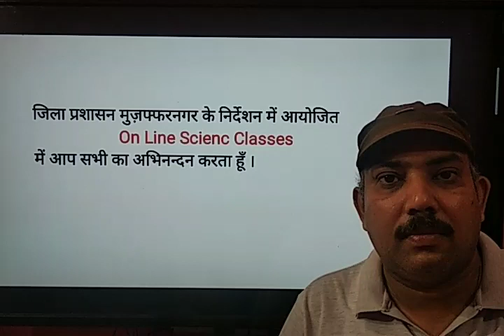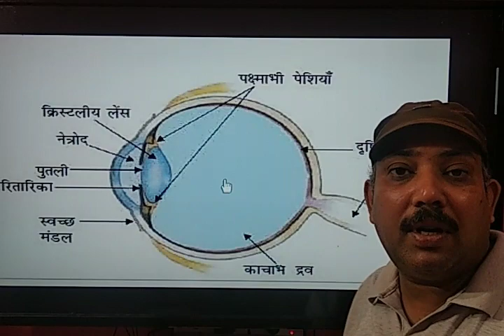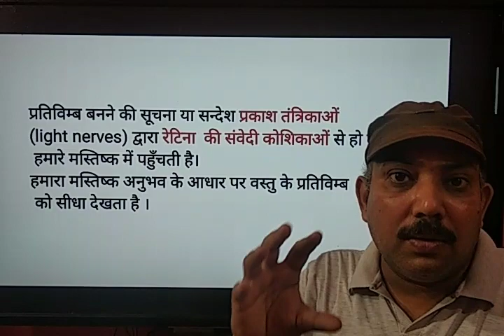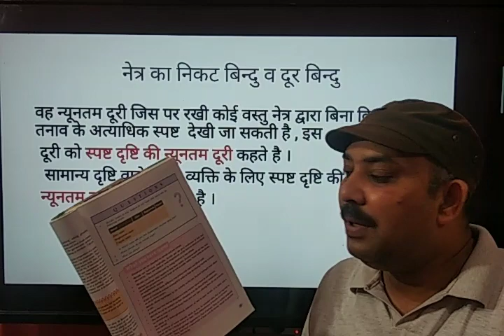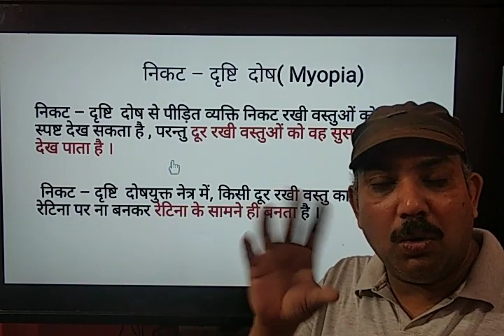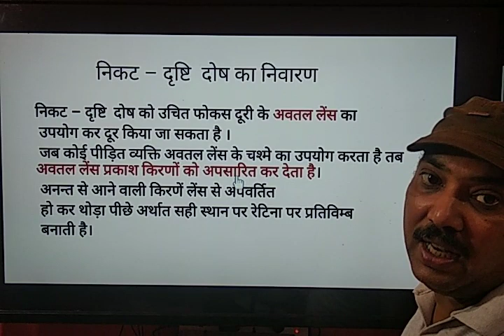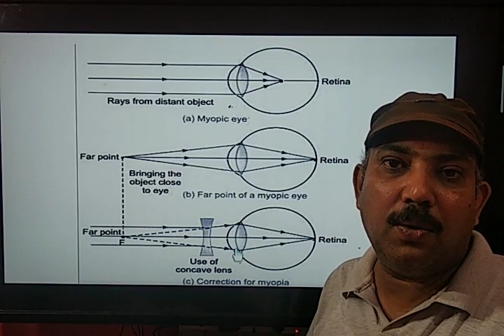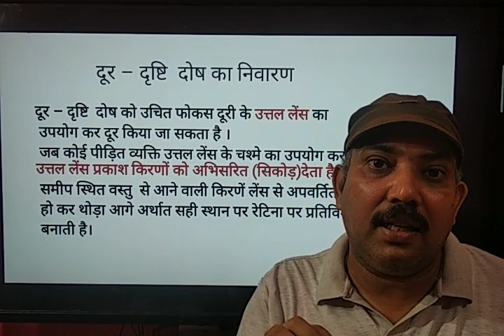निकट दृष्टि दोष व दूर दृष्टि दोष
किसी वस्तु से आने वाली किरणें सबसे पहले  नेत्र के कार्निया
 पर आपतित होती है ।
 कार्निया से अपवर्तित हो कर  क्रमशः जलीय द्रव, नेत्र लेंस,
 पारदर्शी द्रव से होती हुई रेटिना पर पहुँचती है।
रेटिना पर वस्तु का वास्तविक व उल्टा प्रतिविम्ब बनता है।
प्रतिविम्ब बनने की सूचना या सन्देश प्रकाश तंत्रिकाओं
(light nerves) द्वारा रेटिना  की संवेदी कोशिकाओं से हो कर
 हमारे मस्तिष्क में पहुँचती है।
हमारा मस्तिष्क अनुभव के आधार पर वस्तु के प्रतिविम्ब
 को सीधा देखता है ।
 अभिनेत्र लेंस की वह क्षमता जिसके कारण वह अपनी
  फोकस दूरी को समायोजित कर लेता है , लेंस की
 समंजन क्षमता  कहलाती है ।
 आभिनेत्र लेंस नेत्र में अपने ही स्थान पर मांसपेशियों के बीच टिका रहता है । ये मांसपेशियां नेत्र लेंस पर दबाब डालती है ,
इनके द्वारा नेत्र लेंस पर कम या अधिक दबाब डालकर नेत्र लेंस की वक्रता त्रिज्या या फोकस दूरी को परिवर्तित किया जा सकता है।
जब मांसपेशियां शिथिल हो जाती है तब अभिनेत्र लेंस पतला हो जाता है , जिससे नेत्र लेंस की फोकस दूरी बढ़ जाती है
 और हमें दूर स्थित वस्तुओं को देखने मे आसानी होती है।
 जब मांसपेशियां सिकुड़ जाती है तब नेत्र लेंस मोटा हो जाता
 है , जिससे नेत्र लेंस की वक्रता त्रिज्या व फोकस दूरी कम हो जाती है और हम पास की वस्तुएं आसानी से देख पाते है।
वह न्यूनतम दूरी जिस पर रखी कोई वस्तु नेत्र द्वारा बिना किसी तनाव के अत्याधिक स्पष्ट  देखी जा सकती है , इस
 दूरी को स्पष्ट दृष्टि की न्यूनतम दूरी कहते है ।
  सामान्य दृष्टि वाले किसी व्यक्ति के लिए स्पष्ट दृष्टि की
 न्यूनतम दूरी 25 सेमी होती है ।निकट – दृष्टि  दोष से पीड़ित व्यक्ति निकट रखी वस्तुओं को तो स्पष्ट देख सकता है , परन्तु दूर रखी वस्तुओं को वह सुस्पष्ट नही देख पाता है ।

 निकट – दृष्टि  दोषयुक्त नेत्र में, किसी दूर रखी वस्तु का प्रतिविम्ब रेटिना पर ना बनकर रेटिना के सामने ही बनता है ।दूर – दृष्टि  दोष से पीड़ित व्यक्ति दूर रखी वस्तुओं को तो स्पष्ट देख सकता है , परन्तु समीप रखी वस्तुओं को वह सुस्पष्ट नही देख पाता है ।

 दूर – दृष्टि  दोषयुक्त नेत्र में, किसी समीप रखी वस्तु का प्रतिविम्ब रेटिना पर ना बनकर रेटिना के पीछे  बनता है ।